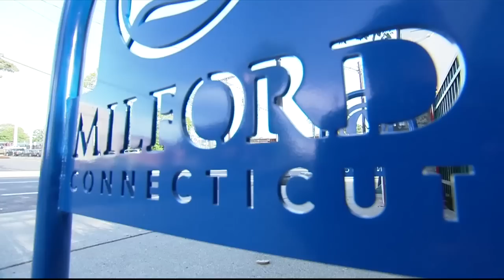DP Cold Open (Gronkowski Family Feud) 6/3/15